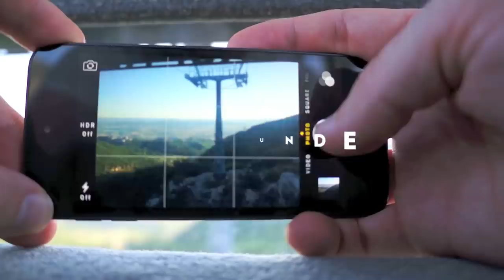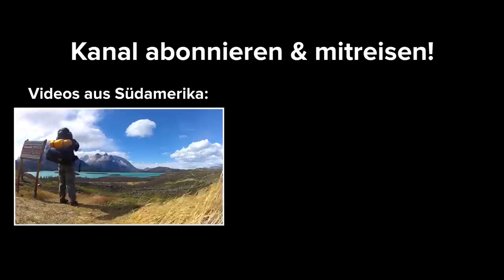Goldstrand & Sonnenstrand, Bulgarien - Sehenswürdigkeiten am schwarzen Meer (Balkan Folge 01)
Sozopol, Nessebar (Sonnenstrand) & Varna (Goldstrand) in Bulgarien sind die ersten Stationen auf unserem Roadtrip durch den Balkan. Wir zeigen euch die besten Sehenswürdigkeiten am Schwarzen Meer und geben Tipps für Ausflüge.

--- Mein Equipment zur Produktion dieses Video ---
Sony NEX 5
GoPro Camera
Cullmann Stativ
Joby Gorillapod
Tarion Schwebestativ
Zoom H2n Audio Recorder
SDHC Memory Card
Waterproof Memory Card Case

Bulgarien hat mehr Sehenswürdigkeiten am schwarzen Meer zu bieten als Sonnenstrand & Goldstrand, günstigen Alkohol und Party. Sozopol & Nessebar gehören zu den ältesten Städten des Landes, die historischen Altstädte sind idyllisch gelegen und äußerst sehenswert.

Varna hingegen ist eine der größten Städte des Landes und entsprechend urban - hier empfiehlt es sich etwas aus der Stadt hinaus zu fahren, z.b. zum Raponggi Beach. Zudem ist die Küste nördlich von Varna besonders empfehlenswert, hier lassen sich ruhige Ecken fern vom Massentourismus finden:
- Kap Kaliakra
- Thrakische Klippen (Thracian Cliffs Golf & Beach Resort)
- Botanischer Garten in Balchik

Vielen Dank an Bulgarien Tourismus für die Unterstützung!